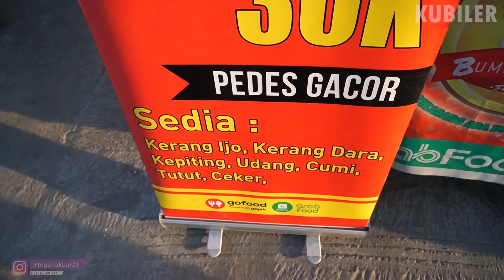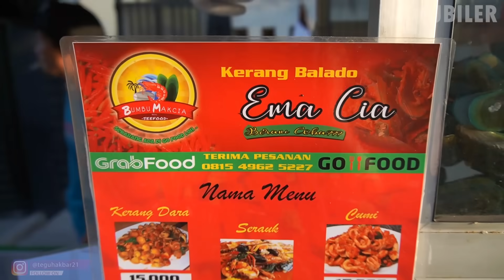BUJUG !! SEAFOOD GEROBAKAN PINGGIR JALAN MURAH BANGET !! Cuma 60 Ribu SERAUK, bisa buat 5 orang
Kerang Mak Cia

Lokasi : Jl. Semangka, lagoa, koja. Jakarta Utara

Silahkan komen dan berikan rekomendasi kuliner yang enak dan menarik di daerah kalian, karena siapa tau nanti Kubiler bisa berkunjung kesana dan cobain...hehehe

FANPAGE
Teguh Akbar